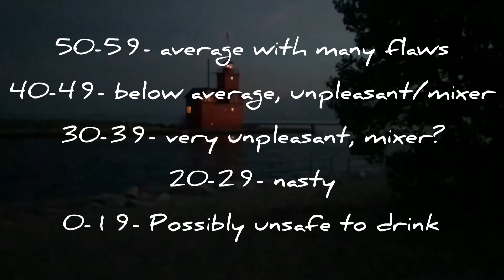The Walking Dead Spirits of the Apocalypse Blind Review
Jon hosts as Lindsey blindly reviews The Walking Dead Spirits of the Apocalypse. This Kentucky Straight Bourbon Whiskey comes in at 94 proof and is bottled by Diago. This is a very gimmicky whiskey but watch to see how Lindsey rates it!